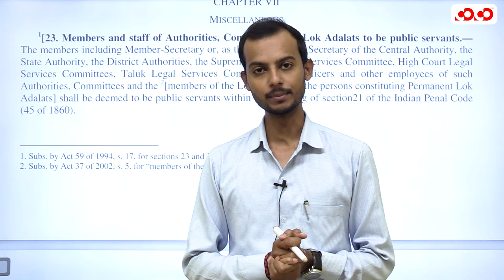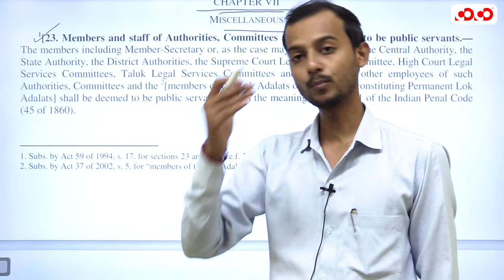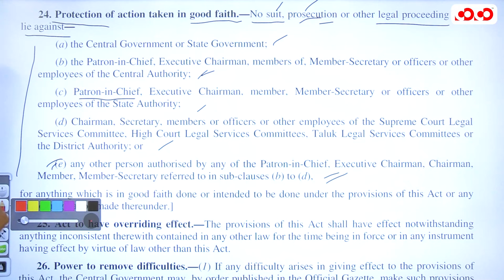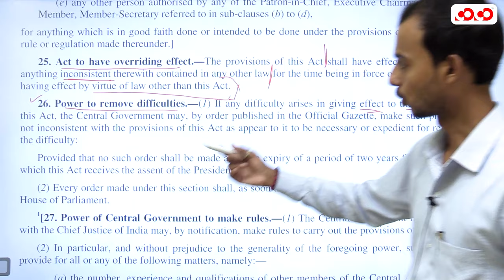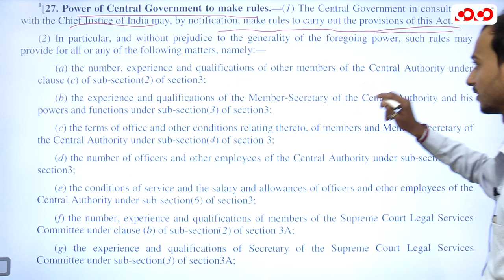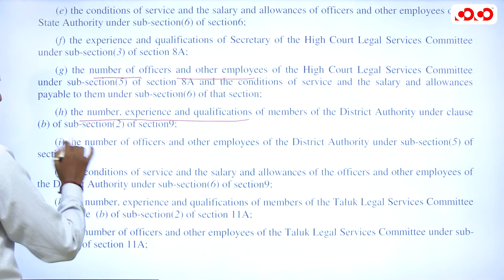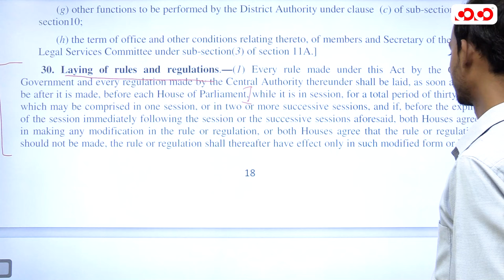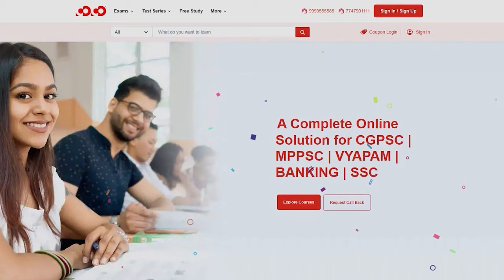Section 24 & 30 | Legal Services Authority Act 1987 | Civil Judge | CompetitionCommunity